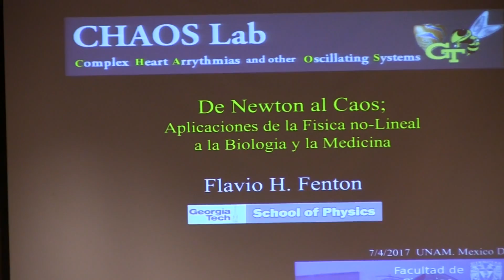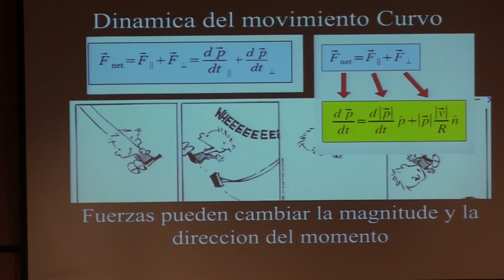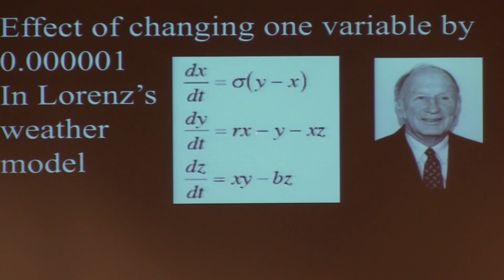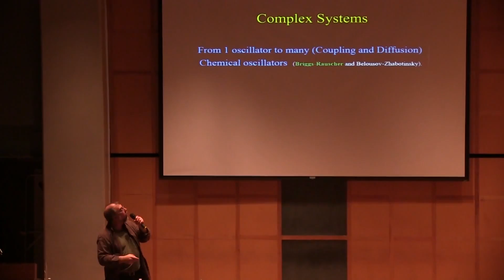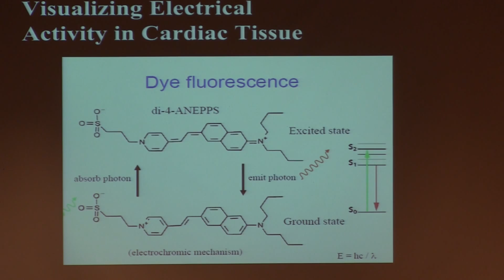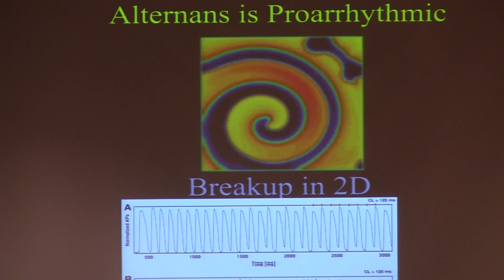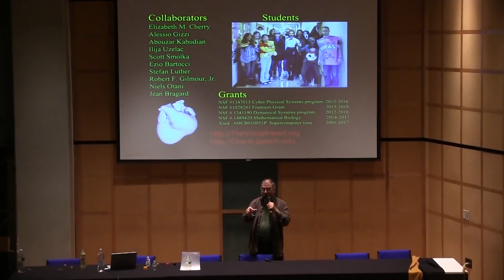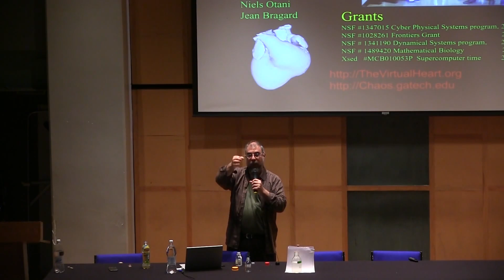De Newton al caos: Aplicaciones de la física no lineal a la Biología y a la Medicina (Flavio Fenton)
De Newton al caos: Aplicaciones de la física no lineal a la Biología y a la Medicina

Plática dada por Flavio Fenton (Georgia Tech, USA) y organizada por el Grupo de Biología Matemática de la Facultad de Ciencias el viernes 7 de abril del 2017 en el Auditorio Carlos Graef del Amoxcalli en la Facultad de Ciencias de la UNAM

Página del Seminario de Biomatemáticas de la Facultad de ciencias de la UNAM

Lourdes Martín quien grabó la plática